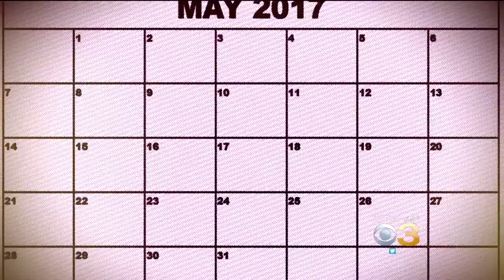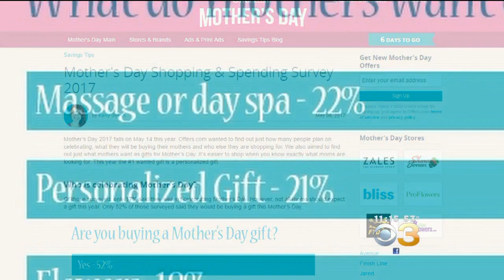Mother's Day Breakdown: Spa Day Beats Out Jewelry, New Survey Reveals